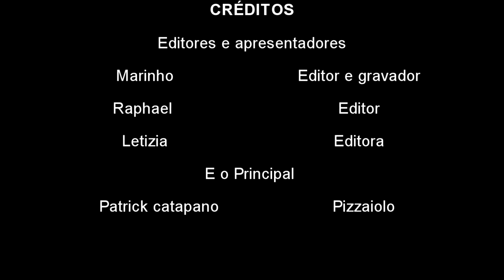PIZZA ACROBATICA FREESTYLE | Patrick Catapano